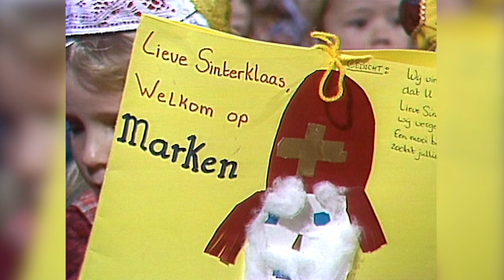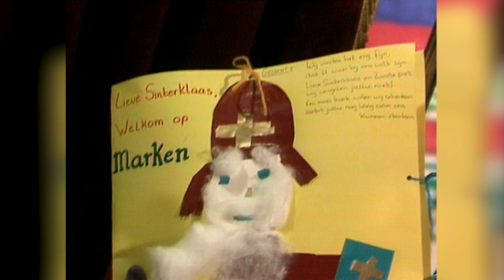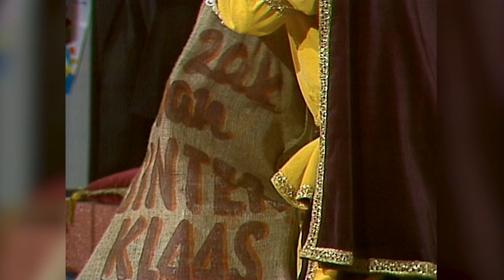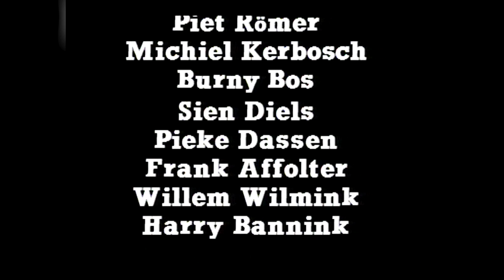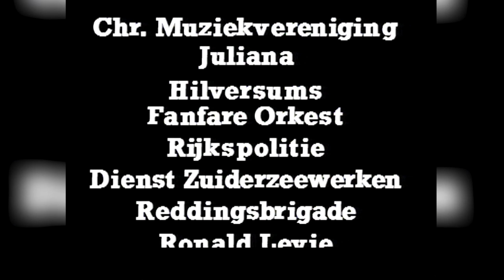Intocht Sinterklaas Marken (1982)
De intocht van Sinterklaas in 1982 vond op 20 november plaats in Marken. Sinterklaas had met de stoomboot enorme hinder doordat er storm op zee was. Desondanks slaagde Sinterklaas erin de haven te vinden, waar hij veilig aanmeerde.

In Marken reed Sinterklaas per schimmel door de oude stad. In het dorpshuis Het Trefpunt eindigt de intocht waar kinderen op hem wachten en enkele liedjes voor hem zingen.

CAST
PRESENTATIE/VERSLAGGEVING
Aart Staartjes

ROLVERDELING
Sinterklaas - Adrie van Oorschot
Hoofdpiet - Piet Römer